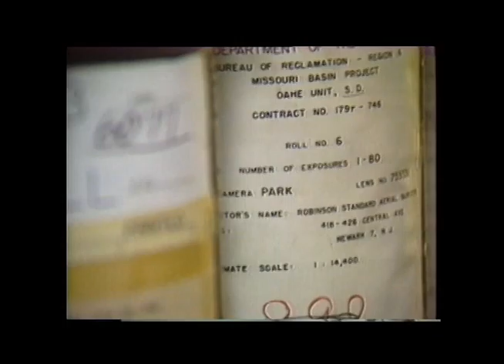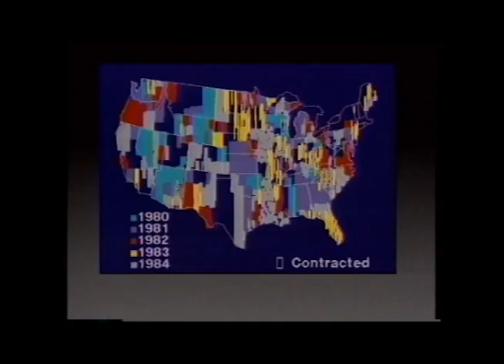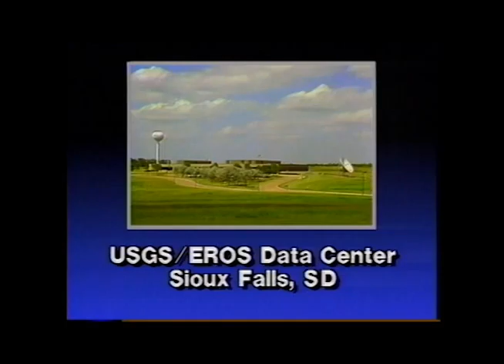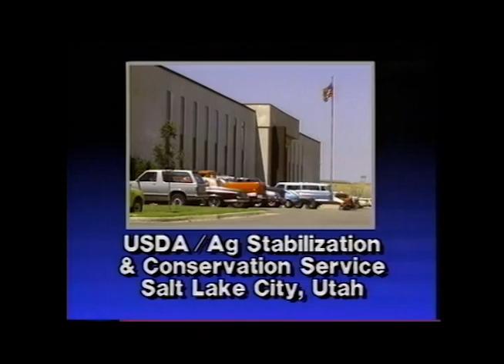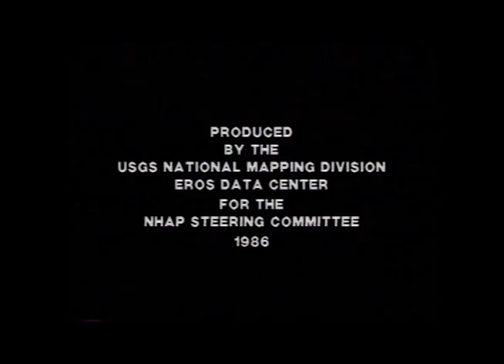National High Altitude Photography Program - The Sky's The Limit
Produced in 1986 by the USGS National Mapping Division, this "classic" promotes the uses of aerial photography and the National High Altitude Photography Program.